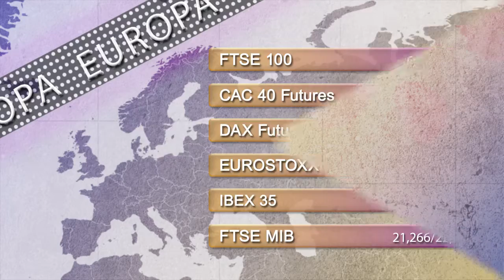Support and resistance levels 3rd march 2015